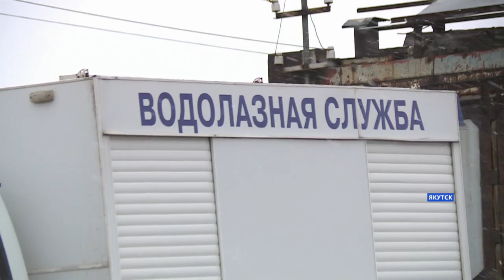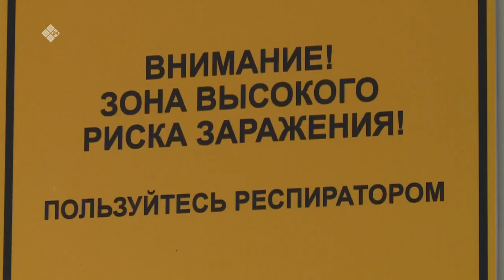«Саха сирэ» информационнай биэрии. Ыам ыйа 17 күнэ, 18:00ч.